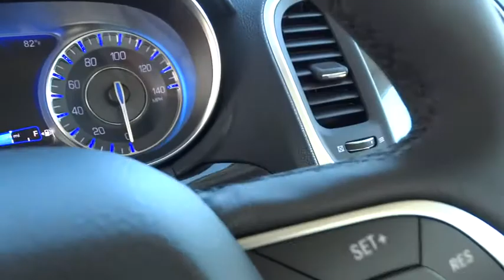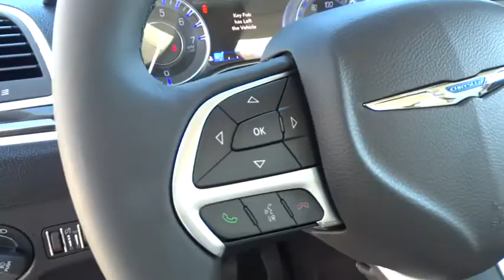2015 CHRYSLER 300 Reno, Carson City, Northern Nevada, Sacramento, Elko, NV FH899835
2015 CHRYSLER 300
2015 CHRYSLER 300 4DR SDN LIMITED AWD - Stock#: FH899835 - VIN#: 2C3CCARG2FH899835

NAV, Sunroof, Heated Seats, Bluetooth, Dual Zone A/C, iPod/MP3 Input, ENGINE: 3.6L V6 24V VVT, 300 PREMIUM GROUP, TRANSMISSION: 8-SPEED AUTOMATIC 845RE... All Wheel Drive. Velvet Red Pearl Coat exterior, Limited trim. CLICK NOW!br /br /KEY FEATURES INCLUDEbr /All Wheel Drive, Heated Driver Seat, iPod/MP3 Input, Bluetooth, Aluminum Wheels, Dual Zone A/C, Heated Seats MP3 Player, Keyless Entry, Remote Trunk Release, Steering Wheel Controls, Child Safety Locks. br /br /OPTION PACKAGESbr /300 PREMIUM GROUP ParkSense Front/Rear Park Assist System, Exterior Mirrors Courtesy Lamps, 552 Watt Amplifier, ParkView Rear Back-Up Camera, CHMSL Lamp, Auto Dim Exterior Driver Mirror, Exterior Mirrors w/Supplemental Signals, Universal Garage Door Opener, 10 Beats Premium Speakers w/Subwoofer, Power Multi Function Mirror Manual Fold, LED Fog Lamps, Remote Start System, Blind Spot & Cross Path Detection, Radio: Uconnect 8.4 NAV, SiriusXM Travel Link, 5-Year SiriusXM Travel Link Service, 5-Year SiriusXM Traffic Service, 1 Year Trial (Registration Required), HD Radio, GPS Navigation, SiriusXM Traffic, DUAL-PANE PANORAMIC SUNROOF, QUICK ORDER PACKAGE 22F Engine: 3.6L V6 24V VVT, Transmission: 8-Speed Automatic 845RE, TRANSMISSION: 8-SPEED AUTOMATIC 845RE (STD), ENGINE: 3.6L V6 24V VVT (STD). br /br /VEHICLE REVIEWSbr /Edmunds.com explains The adjustability of the driver seat and tilt-and-telescoping steering wheel is particularly generous br /br /BUY FROM AN AWARD WINNING DEALERbr /At Lithia Chrysler Jeep of Reno our first and foremost goal is to make your car-buying and ownership experience better than any other you've had near Carson City, Auburn CA, Sparks and beyond. And prepare to have your expectations exceeded. br /br /Price does not include $449 Dealer doc fee, taxes and license fees.ï¿½ Price contains all applicable dealer incentives and non-limited factory rebates. You may qualify for additional rebates; see dealer for details. br / Our multi-point inspection does not guarantee a recall free vehicle.